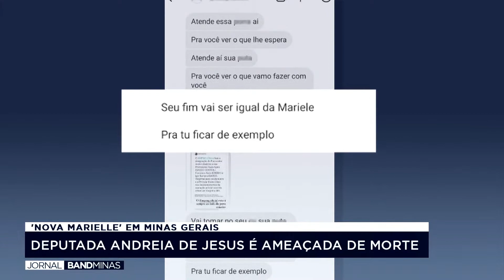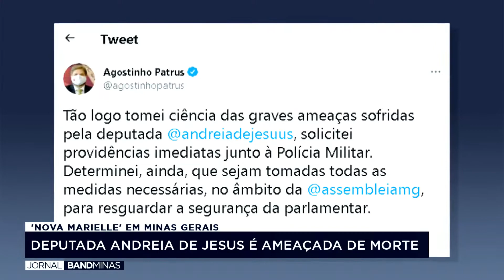DEPUTADA ANDRÉIA DE JESUS É AMEAÇADA DE MORTE